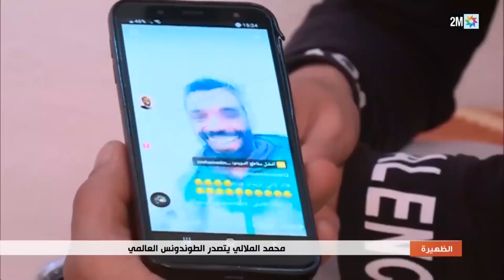تعرفوا على من يكون محمد الملالي الذي تصدر الطوندونس العالمي على تطبيق تيك توك